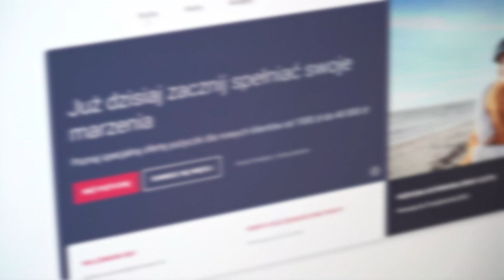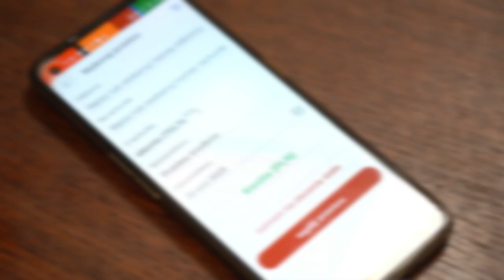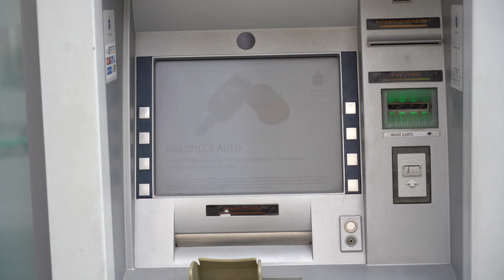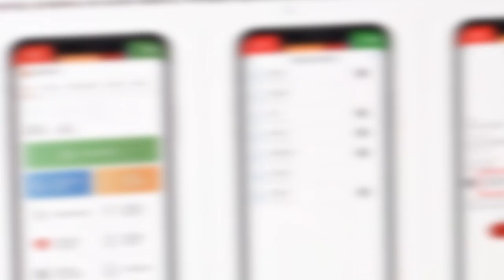Uwaga na oszustów internetowych!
Nie ma lepszych i gorszych momentów na oszustwa, choć mówi się, że „okazja czyni złodzieja”. Pojawiają się coraz nowsze metody wyłudzania pieniędzy i nie ma tu znaczenia wiek potencjalnych ofiar. Największą liczbę oszustw stanowią te internetowe.